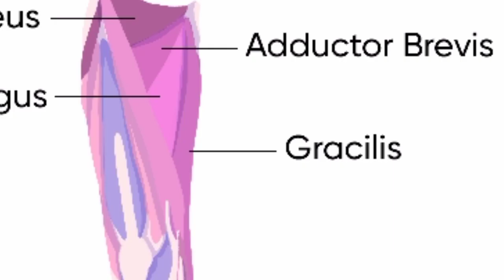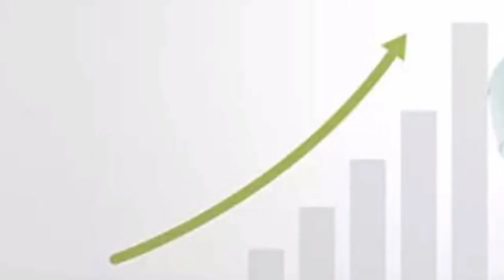height kaise badhaye | हाइट कैसे बढ़ाएं | lambai badhane ka tarika